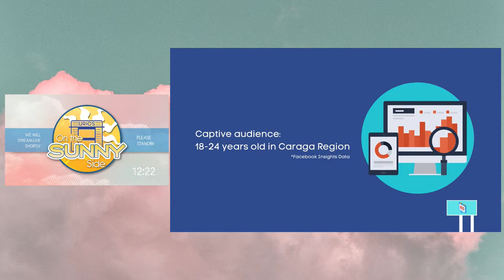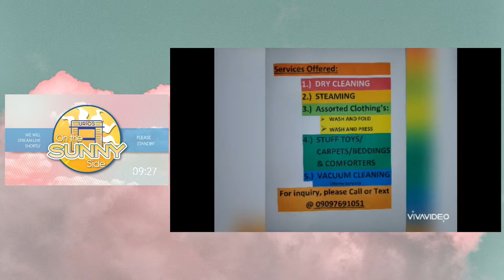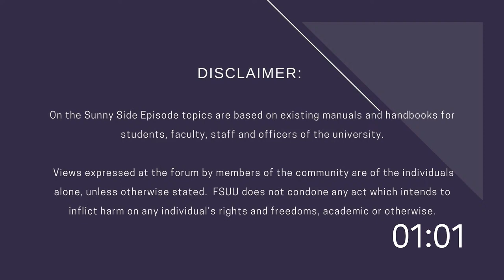On the Sunny Side Episode 24: Beyond Beautiful